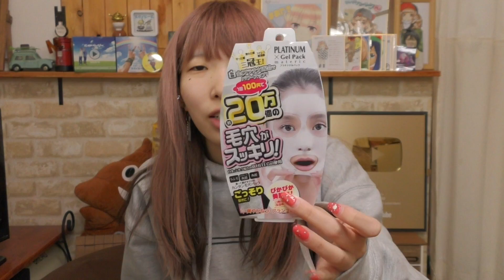【ノーハンドチャレンジ】顔の表情筋だけで強力なパックを顔から取ることが出来るのか！？ブスの本気を見せたるわ！！【真剣な雑談(有)】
白目をむく必要性

まあたそグッズはここから！

ファンレター等　宛先はこちら！
〒150-0001
東京都渋谷区神宮前3-1-30 Daiwa青山ビル4F
まあたそ宛

使用音源
ED 自作BGMマカオさん作
MusMus 魔王魂